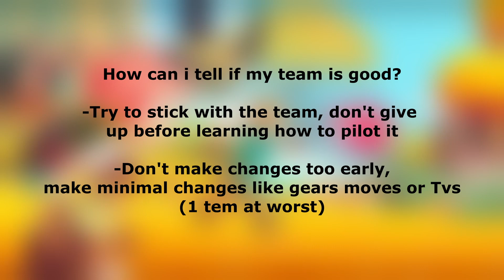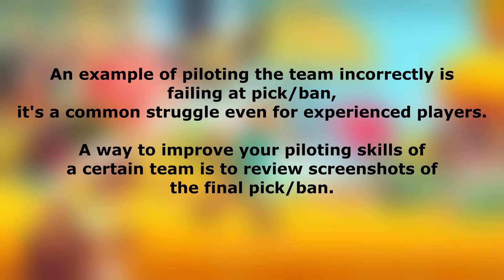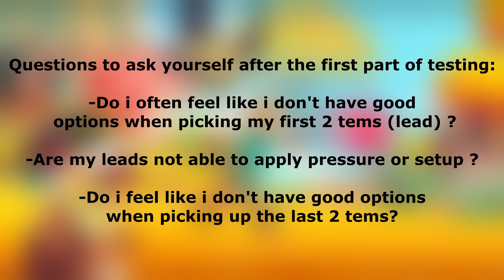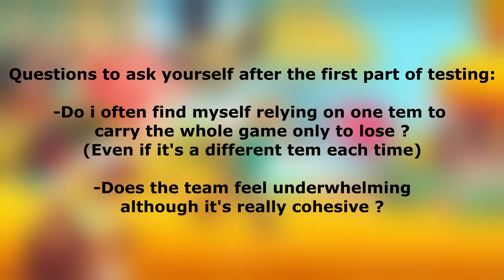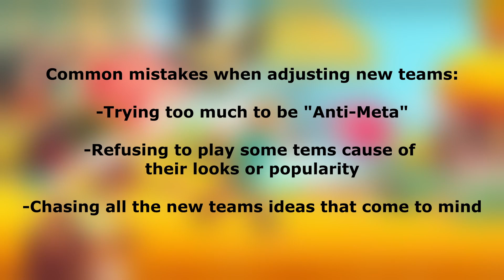Beginners Guide To Competitive Teambuilding Part 3- Testing if Your Team is Good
Those Who Helped:
Rig
Laila (IGN)